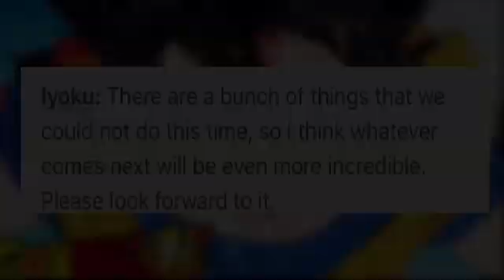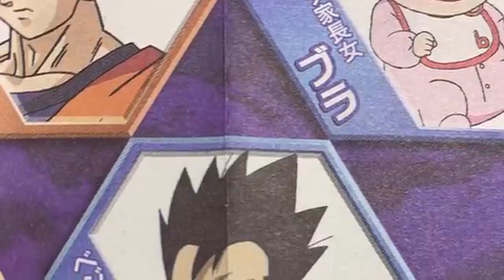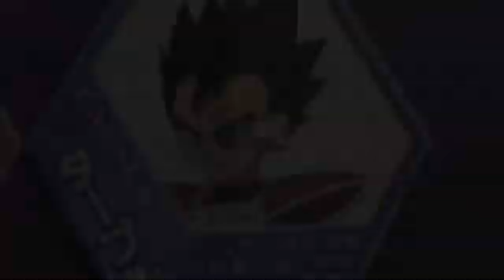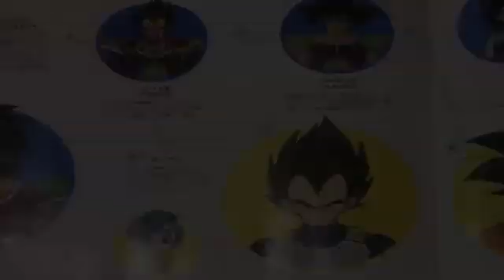NUEVA PELCULA DE DRAGON BALL SUPER 2020 UN NUEVO SAIYAJIN APARECE JUMP FESTA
La nueva película de Dragon Ball Super podría ser anunciada en el evento de la Jump Festa en diciembre de este año. No se sabe mucho por el momento, pero de incluirse un panel para DBS, sin duda, estaríamos recibiendo grandes proyectos para la franquicia en el 2020. La nueva película está confirmada, solo falta saber cuándo será estrenada y qué tema abarcará.

En este video veremos:
- Gogeta
- Quién es más fuerte Gogeta o vegetto
- Dragon Ball Super Nueva Película
- La nueva película de dragon ball super
- un nuevo saiyajin aparece
- tarble
- tarble vegeta
Categoría
Entretenimiento